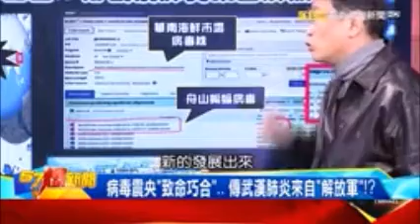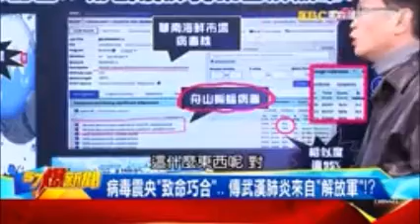P 4 试验室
Violin Viola and Clarinet